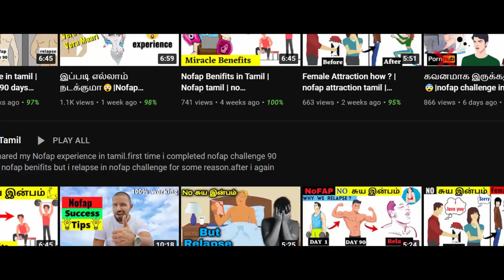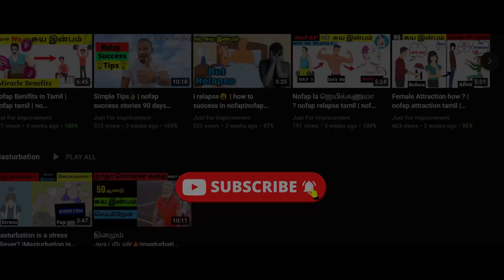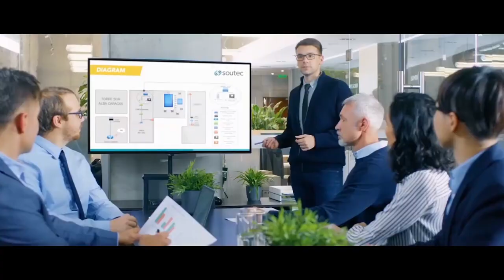NoFap வேண்டாம் 😒போதும்டா சாமி 🙏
About This Channel 👇
👉Iam uploading Self improvement videos and Life changing videos.

👉 Start to follow this channel to get success in your life.

👉Daily one video😉 Sharply @ 9 PM

👉உன் வாழ்க்கை உன் கையில்!!!.

Just for improvement channel will make you to get success in your life.